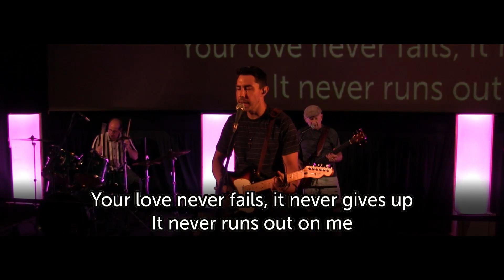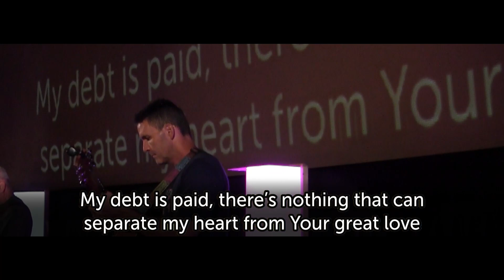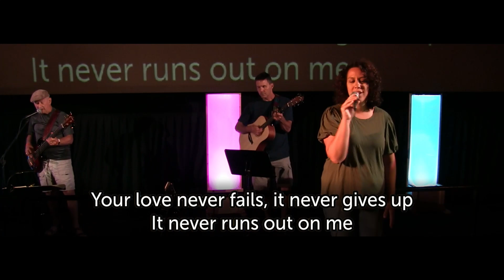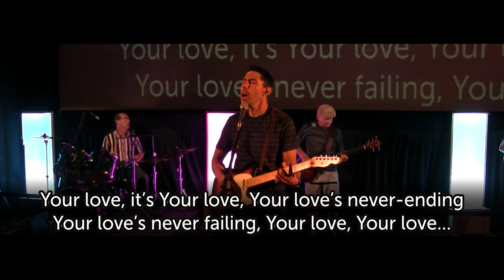One Thing Remains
Worship Team performing a cover of Jesus Culture's "One Thing Remains"
 - 08.13.23